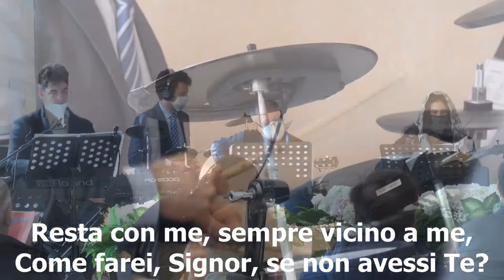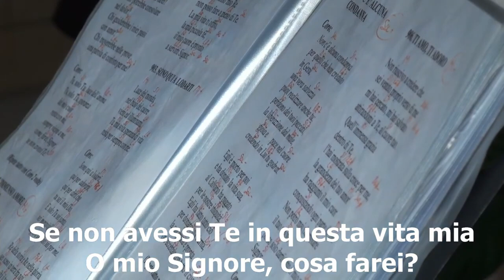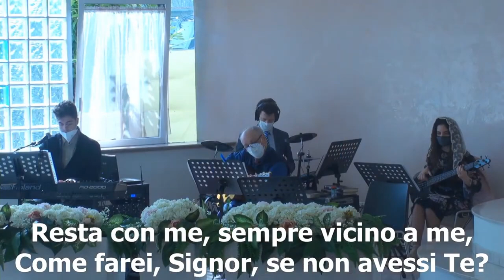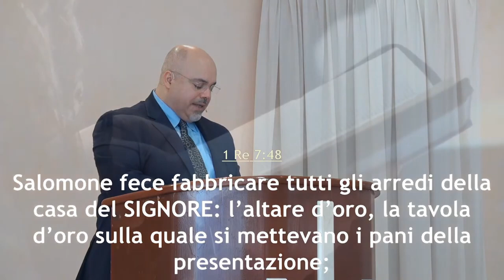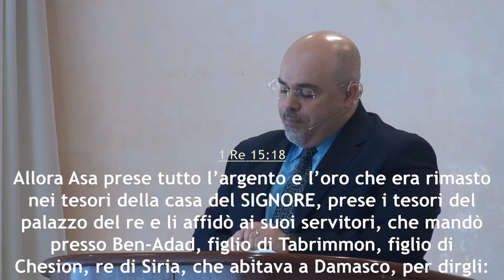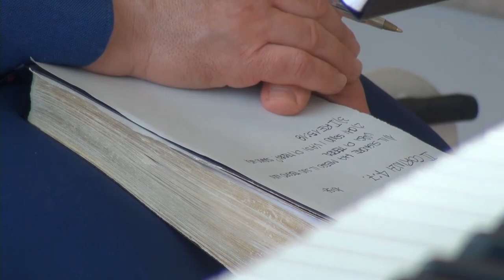"Custodisci il Tesoro di Dio" - Predicatore Daniele Ramunno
La predica della ParoladiDio del 28 marzo 2021 dalla comunità di AdiRimini. Il Signore vi benedica nell'ascolto del messaggio evangelico tratto da Neemia 2, portato dal fratello Daniele Ramunno, pastore della comunità di Rimini.